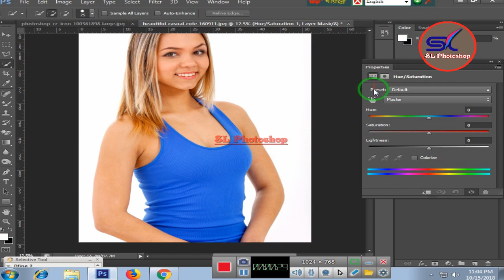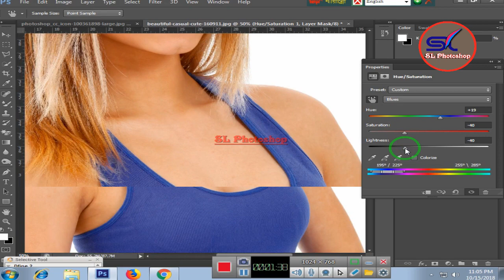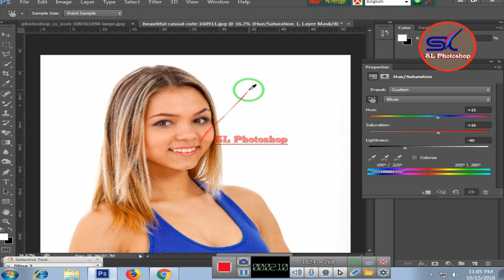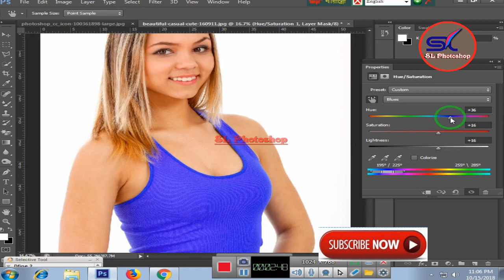1 Minute Photoshop cs6Turn Any Color to ANY COLOR (photoshop tutorial ) 2019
1 Minute Photoshop cs6Turn Any Color to ANY COLOR (photoshop tutorial )

In this video tutorial learn how to use selective color and how to change dress color just in 1  minute in photoshop cs6